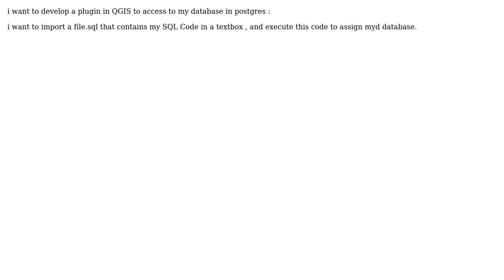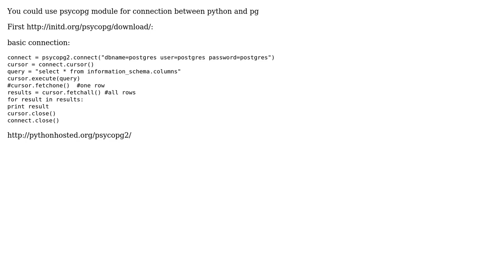GIS: Creating plugin in QGIS to access PostgreSQL?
With thanks & praise to God, and with thanks to the many people who have made this project possible! | Content (except music & images) licensed under CC BY-SA | Music | Images & others | With thanks to user PolyGeo user d345k0 user Anass Ing and the Stack Exchange Network Trademarks are property of their respective owners. You are responsible for your own actions.